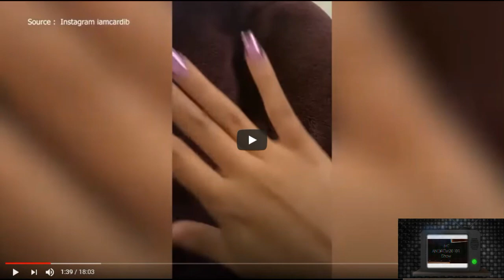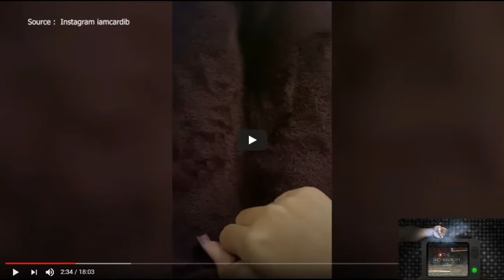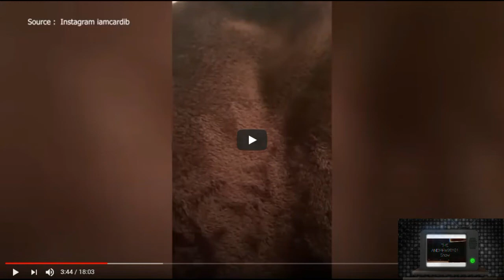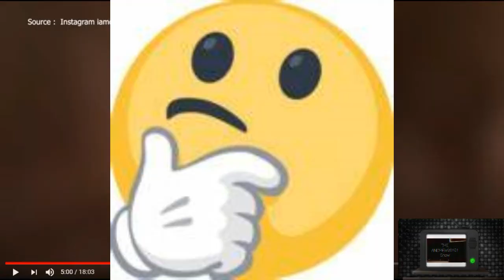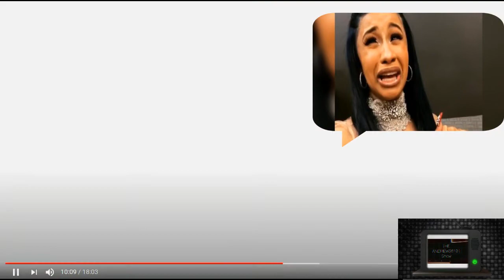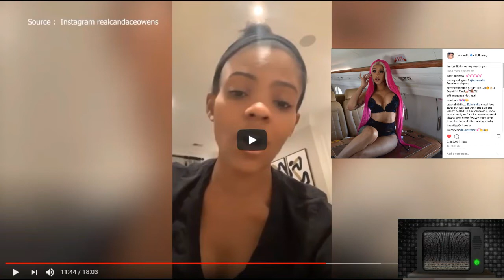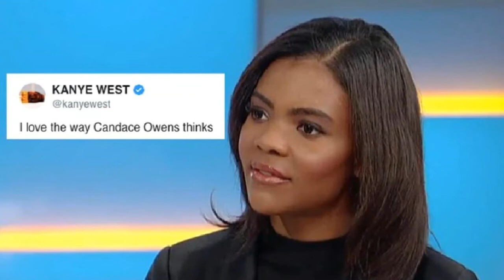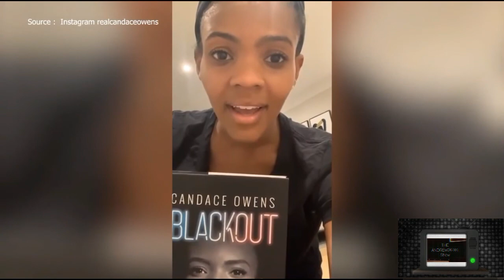Did |Candice Owens Out Educate Cardi B?| Logic Vs Emotions...😼?